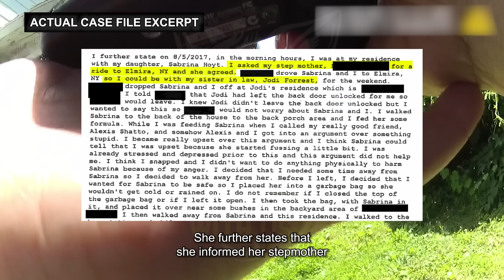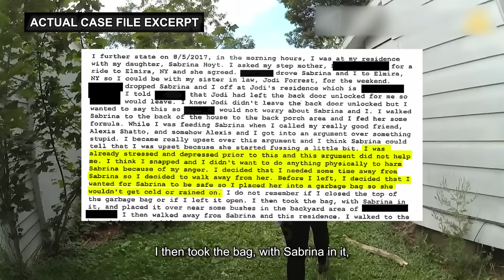Woman Saves Baby After Making Horrifying Discovery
In today's body camera video and true crime documentary, we're covering the case of a woman who rescued a baby.